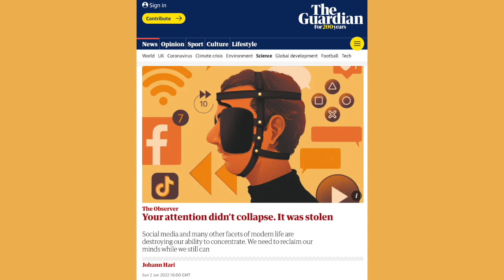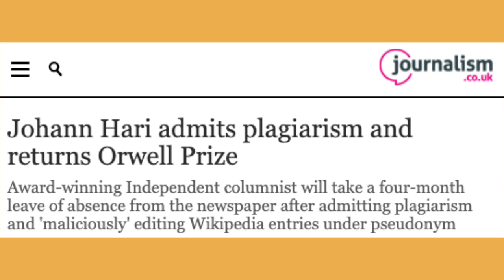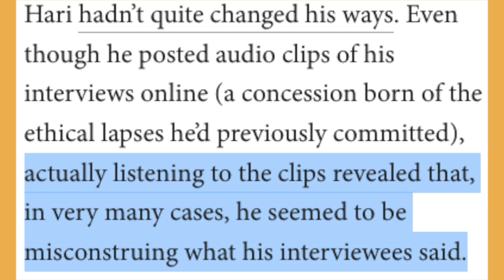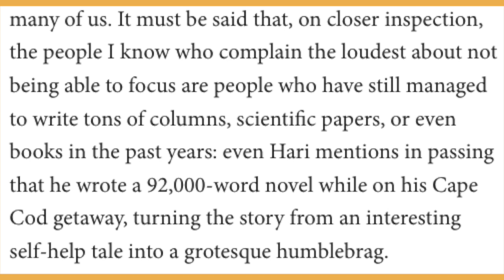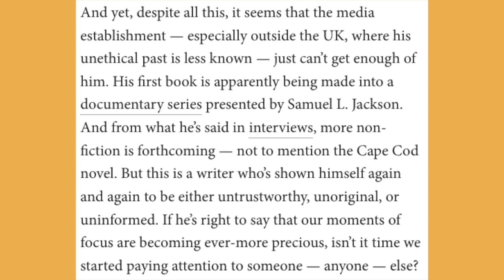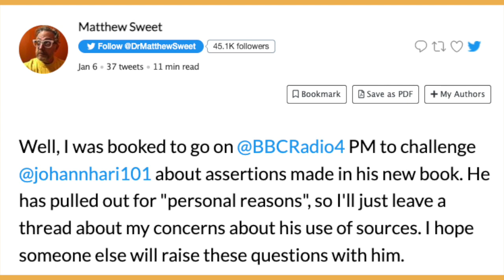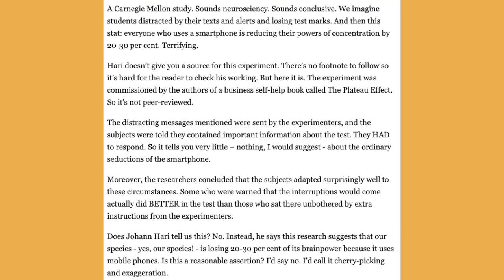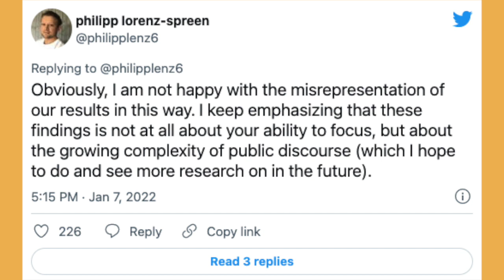GRIFTOPIA: Johann Hari | Study Involved 12 Students! | Breaking Points, Stolen Focus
In this video, Kam and Sam discuss Johann Hari.

Thumbnail: picture alliance/dpa/AFP Pool/AP